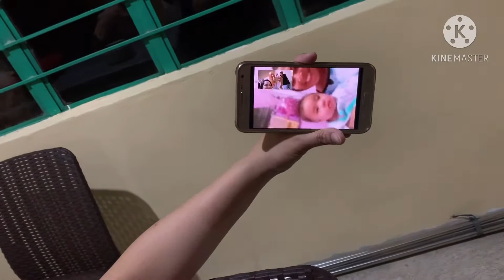December 2019 | Vacation Leave w/ my Family ❤️ Part-1